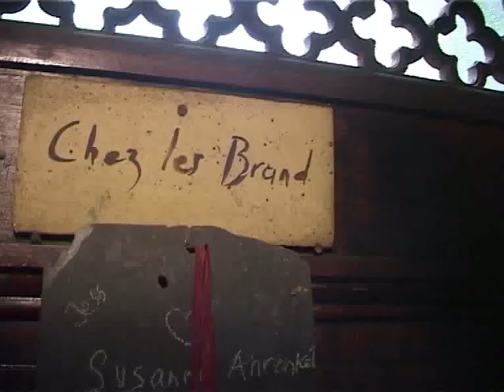Carouge 1mn 10s - Jardins Ouverts 2010